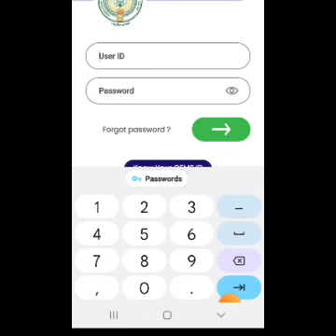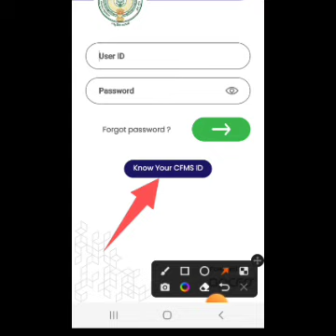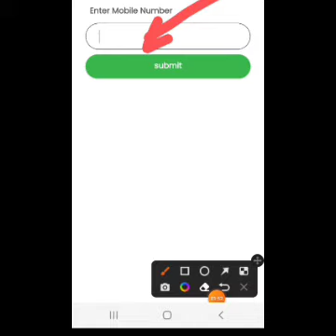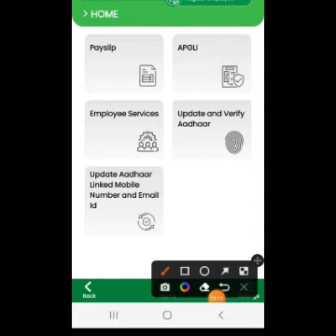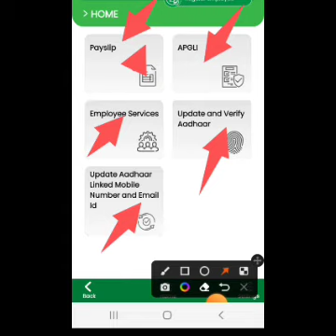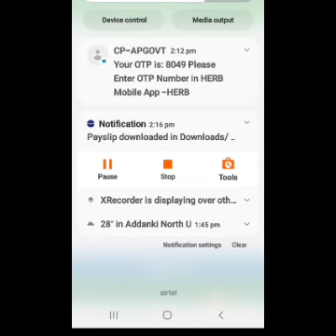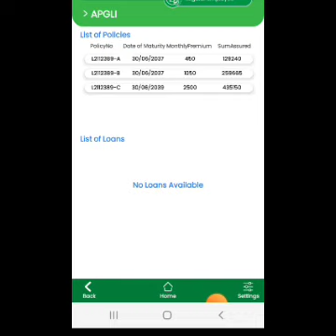HERB APP నుండి పే స్లిప్ డౌన్లోడ్ చేసుకోవడం ఎలా?